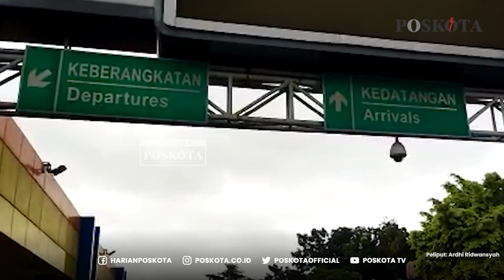Bandara Halim Mulai Hari Rabu Tutup Sementara Selama 3,5 Bulan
Bandara Halim Perdanakusuma, Jakarta Timur mulai hari ini Rabu (26/1/2022) ditutup sementara lantaran adanya revitalisasi yang direncanakan akan berlangsung selama 3,5 bulan.

Executive General Manager Bandara Halim Perdanakusuma, Marsma Nandang Sukarna mengatakan revitalisasi tersebut salah satunya agar landasan bandara mampu menampung pesawat jenis wide body atau berbadan lebar.